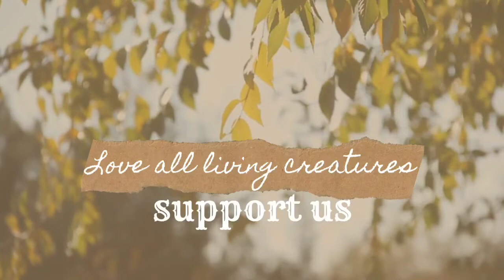How to : பால்கோவா/Homemade Palkova/Milk Peda(Sweety😋 & Easy ☺) Mannargudi Masala 🤗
Hai Friends 💕,

Here is a video of சுவையான சுத்தமான பால் கோவா✌☺👍

Must Watch.
Must try.